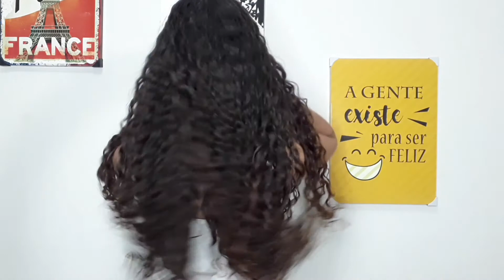PRÉ POO FUNCIONA MESMO?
Oiiiie gente, tudo bem com vocês?
Página no facebook:
Um BJAO 💕